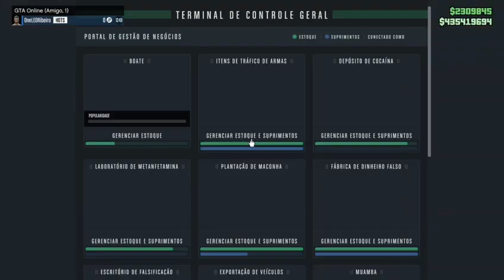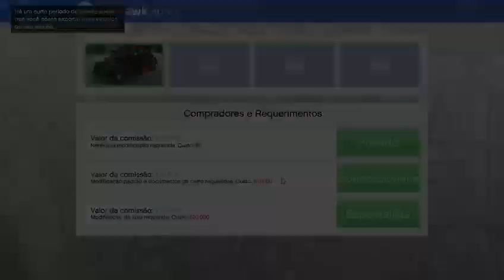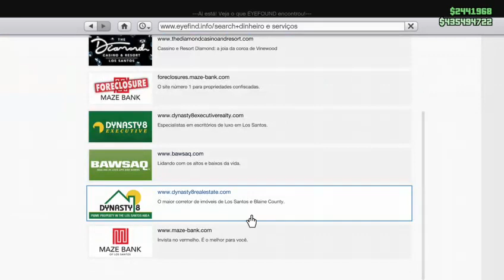GTAV ONLINE // DIGITE !HOTS !MS //